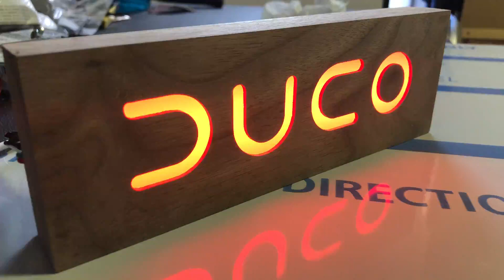CNC Router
CNC Router cnc logo cutout for led